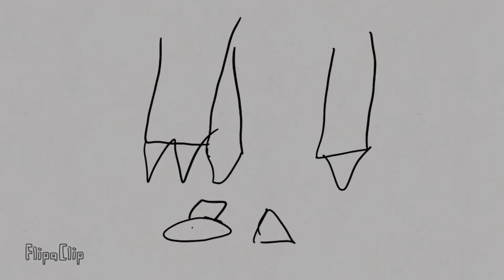MY SNEAK PEEK ANIM